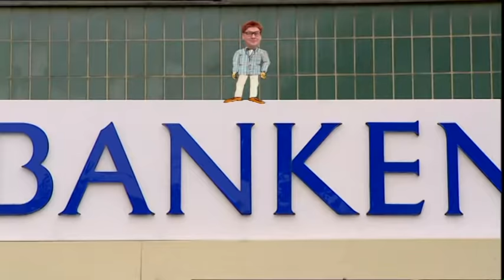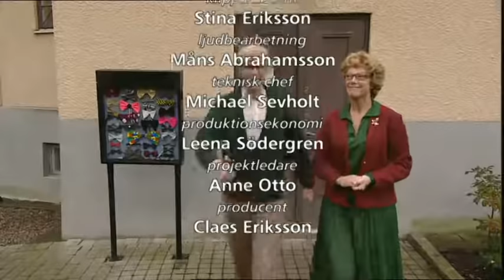Gladpack - TV serien - Del 2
Andra delen.
GladPack – transparent underhållning i all välmening (tv-serie)
Galenskaparnas och After Shaves tv-serie GladPack innehåller ett pärlband av sketcher, sånger, monologer och debatter – alltihopa transparent underhållning av bästa slag. GladPack leds av programledarparet Bibi och Henry Vogeljazz (Kerstin Granlund och Jan Rippe) och de presenterar en blandning av modern talkshow och gammaldags estradunderhållning. Lill Apabo, Slö Salkow och Trögfattarföreningens årsmöte blir tittarfavoriter.

Gladpack, med undertiteln Transparent underhållning i all välmening är en TV-serie med Galenskaparna och After Shave som sändes i sex halvtimmesprogram i SVT under perioden 6 februari-12 mars år 2000.

Tv-sändning: 6 februari–12 mars 2000
Tv-tittare: 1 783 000 (genomsnitt per avsnitt)
Antal avsnitt: 6
Avsnittslängd: 0.30
Musiker: Jan Corneliuson, Lars "Lim" Moberg, Jan Gunér, Måns Abrahamsson, Sven Fridolfsson, Jan Bjerger, Robin Rydqvist, Lennart Grahn, Bengt Åke Nilsson och Niklas Rydh
Medverkande: Galenskaparna och After Shave
Manus: Claes Eriksson
Regi: Claes Eriksson
Originalmusik: Claes Eriksson och Knut Agnred
Inspelad: oktober–december 1999, på Lorensbergsteatern, samt på olika platser runt om i Göteborgstrakten.